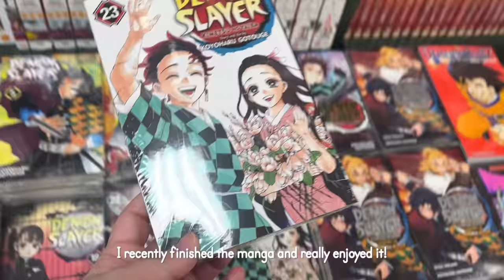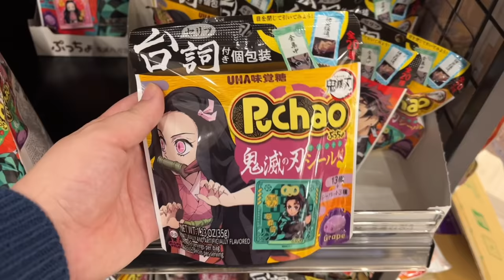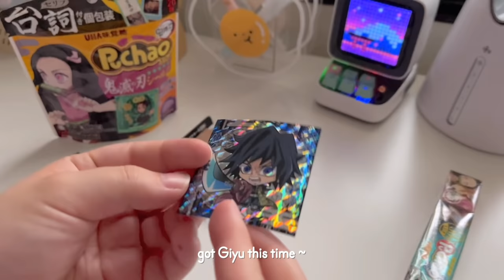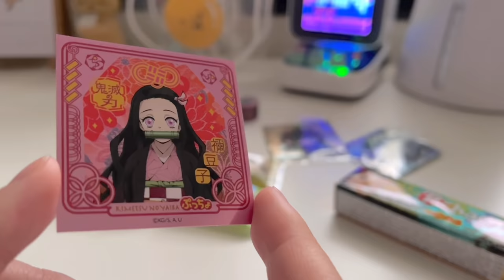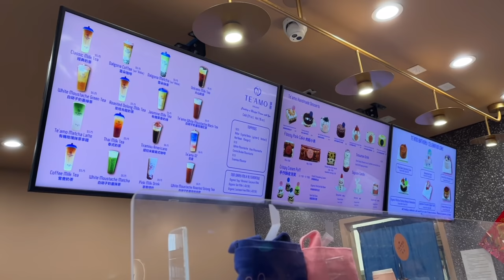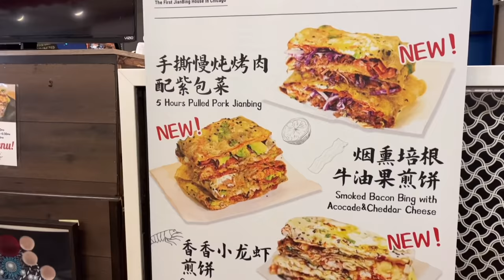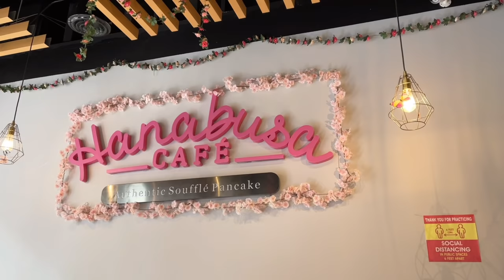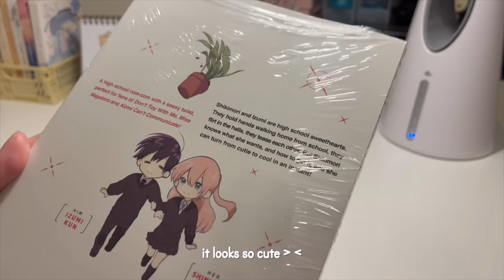🌷 spring break vlog // manga shopping, anime snacks, penpal letter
Editing this made me wish I was back in spring break TT. I had a lot of fun during that week! It was great getting to go manga shopping, opening the demon slayer anime snacks, and showing my manga hauls :D. Hopefully this last round of uni classes goes by fast :').

Use SKYLOAFU5 for a discount on your YesStyle order!

Sign up using this link and you will get 2000 yen (20$) off your first purchase on Buyee!

Ethnicity?

Filming Equipment?
~ iPhone 13

Editing software?
_ iMovie & VLLO